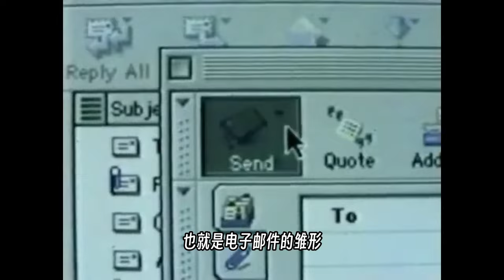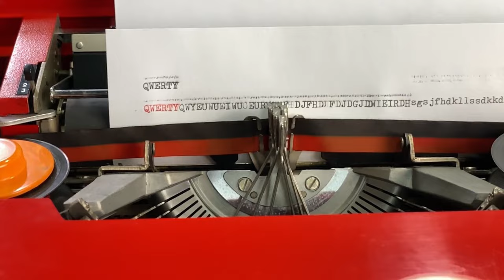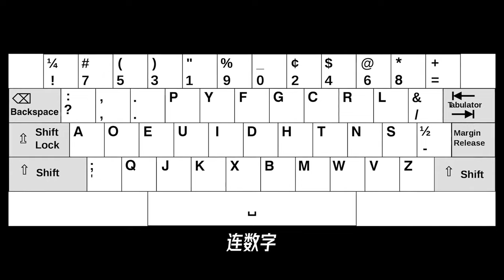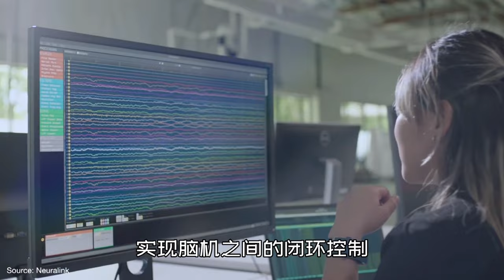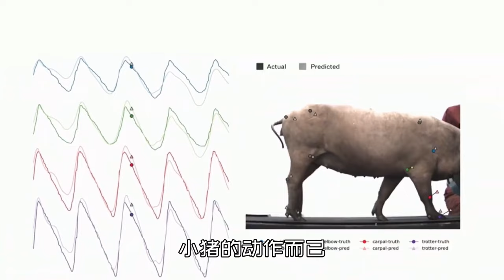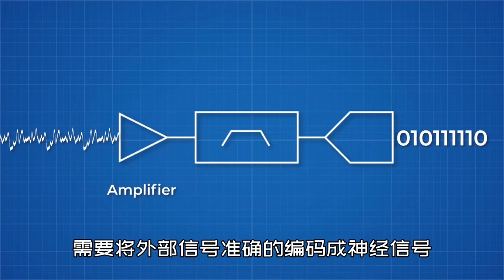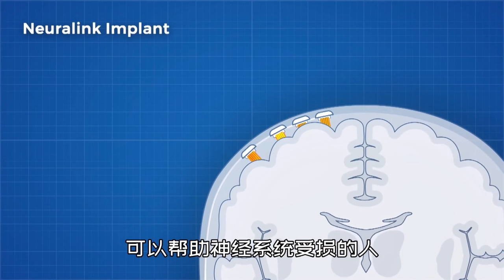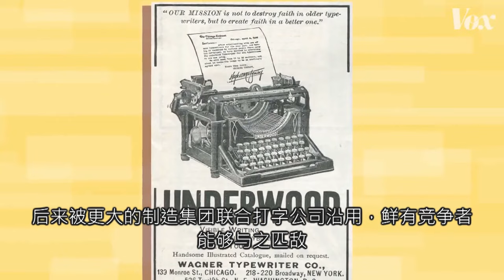键盘上的@符号，到底什么来历？排列为什么不按照常理出牌【科学火箭叔】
键盘上的@符号，到底什么来历？排列为什么不按照常理出牌